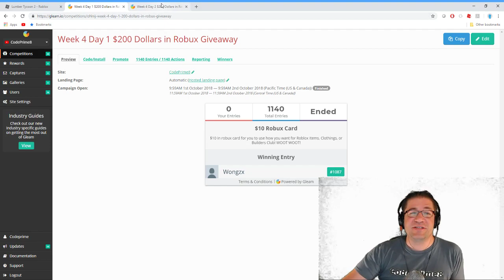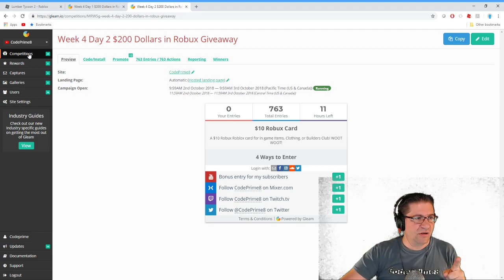Roblox - Lumber Tycoon 2 - How to build a Working Catapult (for Robert)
In this episode of Roblox Lumber Tycoon 2, we set out to build a Catapult. Using what I know, we build a couple of simple machines, and test them out. :) turns out they work pretty well. Now Go Forth and Create! Love you all!

📖 Preorder today! 📖